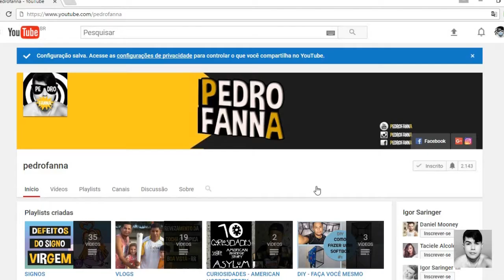CARREIRA E DINHEIRO DO SIGNO LIBRA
Carreira e dinheiro de cada signo 07/12

Abraço